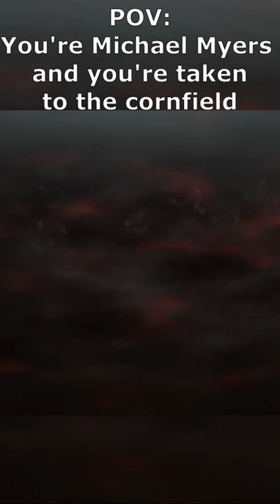Michael Myers' arch enemy: the cornfield...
Just a Licensed Terrapin playing games... Mainly Dead by Daylight